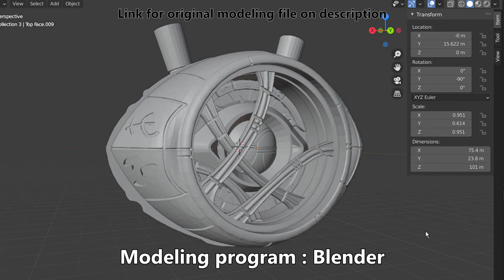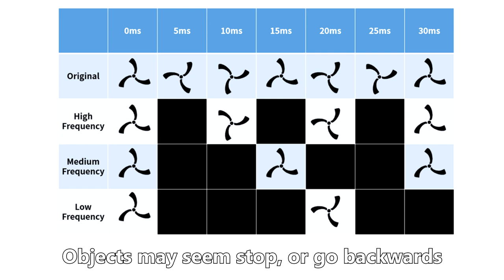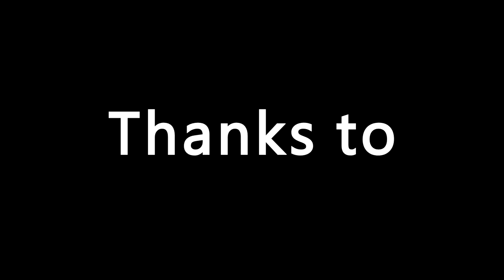I made Real-Working Eye of Agamotto (*Photosensitivity Warning*)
Marvel studios

This is remake version of my first video (now private)
I hope you like this one, too.

Next making video may be my original one, not from movie or game.
before that, I may upload short video about college project I submitted.

... It's been about 6 months after I uploaded my latest video. (maybe?)